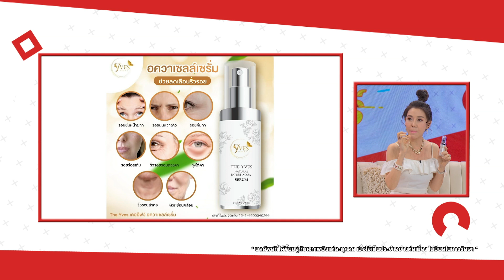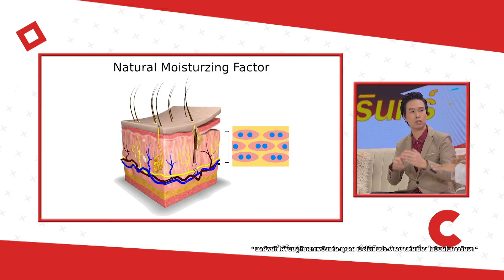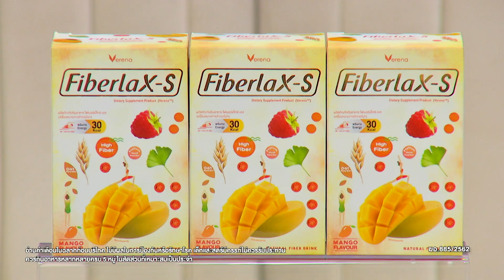ต้มยำอมรินทร์ พุธ 25 พฤศจิกายน 63 EP.302 : วง BLACKHEAD , ครัวพฤกษา by คุณแจ๋ว | CHANGE2561